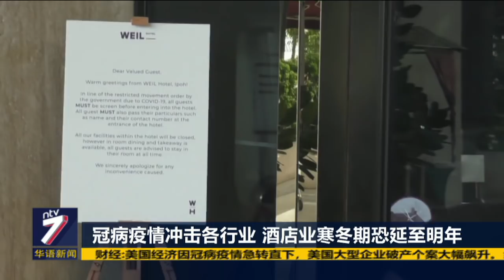冠病疫情冲击各行业 酒店业寒冬恐延至明年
虽然政府提早放宽条例让绝大部分行业在5月4号复工，但霹雳中华总商会总会长拿督刘瑞裕认为，就算各行各业获准恢复运作，疫情所造成的冲击恐怕并非一朝一夕就能复原。本身也是酒店业者的刘瑞裕坦言，他相信，酒店业者未来几个月内将继续大受冲击，入住率恐怕只能达到区区的25%，寒冬期恐怕将延烧到明年6月。